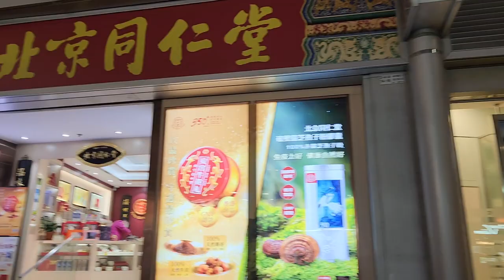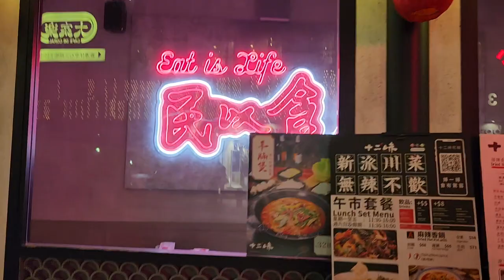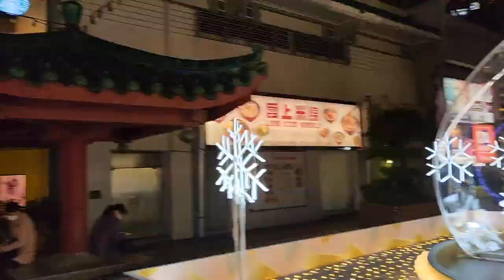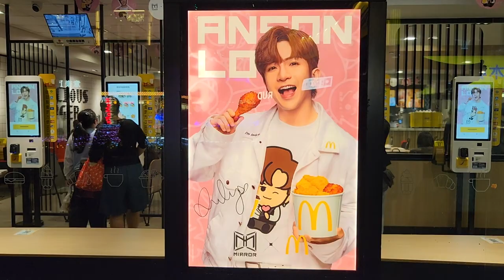"Christmas Fantasy" @香港仔中心 - 2022年12月08日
錄影日期:2022年12月08日
錄影器材:Samsung Galaxy S22+ 5G
剪輯軟件:iMovie (Apple macOS)
影片解像度:1920x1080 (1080p,Full High Definition)
影片長度:4分24秒